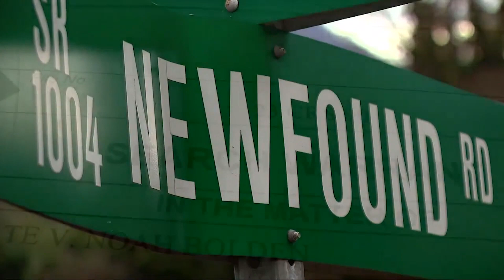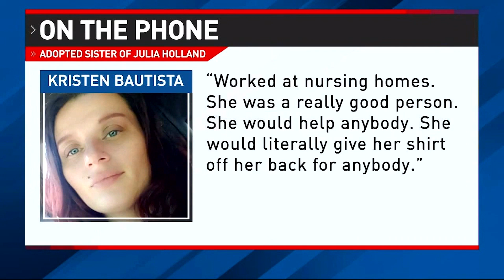Music icon Dionne Warwick, son bring show, 'Hits! The Musical' to Asheville for premiere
Grammy Lifetime Achievement Award and six-time Grammy-winning legend Dionne Warwick and her son, Damon Elliott, have brought their new show, “Hits! The Musical,” to Asheville for its premiere.

Warwick and Elliott -- a two-time Grammy winner and Oscar nominee himself -- are both executive producers of the show, alongside WWE Global Ambassador Titus O’Neil.

The show, which features the best of the best from across the country in performers ages 10 to 22, opened in Asheville Thursday, Feb. 23, and has a second show scheduled at Asheville's Wortham Center for the Performing Arts on Saturday, Feb. 25, before heading out on its 50-stop tour across the country.

The show blends 80 of the most iconic hits, from well-known classics such as “Hero” and “Signed, Sealed, Delivered” to “I Will Always Love You,” “Singing in The Rain” and more, according to the show's program.

Plus, Newly unsealed warrants reveal more, gruesome details in mountain murder investigation, and Program aims to boost number of local health care workers amid nationwide shortages

0:00 Music icon Dionne Warwick, son bring show, 'Hits! The Musical' to Asheville for premiere
2:40 Newly unsealed warrants reveal more, gruesome details in mountain murder investigation
4:55 Program aims to boost number of local health care workers amid nationwide shortages